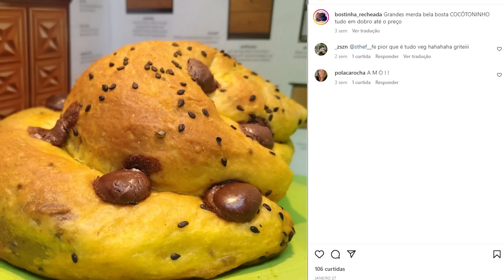Bostaria vegana faz sucesso em Porto Alegre